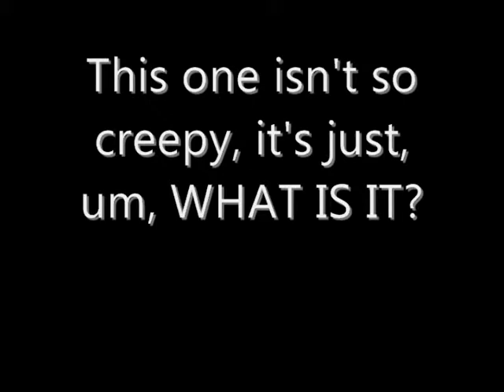Day 033 - 3 Creepy Value Village Dolls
I don't know why people have these dolls in the first place...